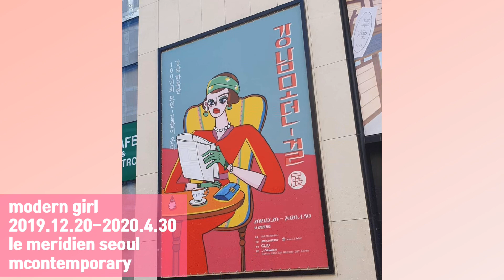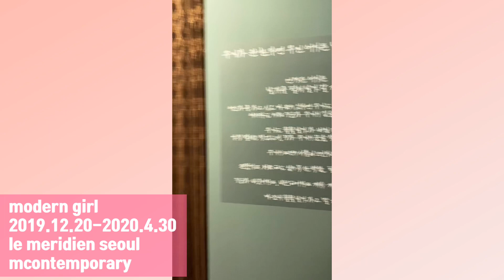최승희는 친일파에 빨갱이였나 (그시절 모던걸들의 꿈 그리고 목소리)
강남모던걸 전시 2탄_ 강남모던걸 전시가 오늘 4월 30일까지  르메르디앙 호텔내에 위치한 엠컨템포러리에서 열립니다.

기간이 긴 만큼 전시 구성에 있어서 시기에 따라서도 조금씩 변화한다고 앞서 말씀드렸는데요. 모던걸 전시, 작가와의 대화 등 이벤트도 준비하고 있고요. 그래서 소개할 것들이 앞으로도 더 있을 듯 합니다. 지금 보시는 이방은 최승희의 방인데요. 일제와 전쟁 특히 여자로써는 불행한 시기를 살다간 그녀이지만 환경을 탓하며 자신을 꿈을 저버리기보다 어떤상황에서건 꿈을 향해 날아올랐던 그녀를 생각하며 작업을 했습니다.  이 방에는 최승희의 음성으로 노래를 녹음한 것이 계속 테마곡으로 들려오고 있습니다. 그 노래 잠시 함께 들어보시죠.

어딘지 모르게 애절한 느낌도 나죠. 꿈을 꾸며 꿈을 향해 날아오르고 싶었지만 매번 현실의 벽을 마주해야만 했던 그녀. 최승희 뿐 아니라 그 시대를 살다간 꿈을 쫓는 여성들은 못된걸이라 불리며 손가락질을 받기도 했습니다. 어쩌면 그렇게 그 시절 모던걸이라 불렸던 여성들이 여자도 자신의 꿈을 이룰 수 있다는 인식을 조금씩 심어나간 걸수도 있겠죠. 그녀들이 있었기에 오늘 제가 이렇게 그림을 그리며 또다른 꿈을 꾸고 있는 건지도 모르겠습니다.

 희망을 꿈꾸기 위해 시련이 필요했던 것처럼, 별을 보려면 어둠이 필요합니다. 어두움 속에서도 꿈을 꾸고 희망을 가졌던 그시절의 여성들을 생각하며, 누군가의 비난 앞에 잠시 주춤거리게 됐을지라도 현실의 벽 앞에서 꿈을 포기하고 싶을지라도 다시한번 우리도 비상을 꿈꿔 봅시다.

이번 모던걸 작업_행복을 주는 그림 화조화_거울그림은 르비드 아트굿즈와 함께했는데요. 르비드에서 가죽으로 핸드메이드 액자를 만드는 것을 시작으로해서 키링까지 만들었습니다. 서울아트쇼에서도 거울그림과 화조화 키링을 선보였고 많이들 좋아해 주셨는데요. 이 그림은 거울 속의 당신도 꽃입니다. 다른 사람들은 잘 위로해 주면서 지친 당신에게 스스로가 너무 엄격하기만 한 것은 아닌지...거울 속에 비친 당신에게도 위로가 필요하고 토닥이는 시간도 필요하다는 메시지를 담고 있습니다.

꽃과 새 그림 화조화는 부부애를 돈독하게 해주고 애정운을 불러들인다는 부적과도 같은 의미가 있는그림인데요. 특히 매화와 대나무는 절개와 의리를 상징하고 바위는 영원함을 뜻합니다. 그리고 모란은 부귀영화를 가져오는 꽃이지요. 행복을 주는 그림 화조화로 그시절을 견뎌낸 모던걸들과 오늘을 살아가고 있는 우리에게도 행복을 주문을 걸어주고 싶었습니다. 이 키링은 앞으로 온오프라인 아트샵을 통해 만나보실 수 있을텐데요. 많은 관심과 애정 부탁드립니다.

아트티비 전시 소개부터 문화 전반 다루고 있는데요. 꼭 눌러주세요.